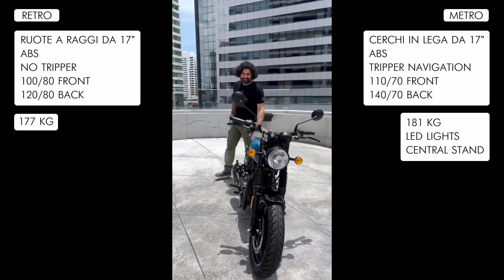Royal Enfield | Tutti i Dettagli e Specifiche della Hunter 350 Prima del Lancio Ufficiale!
Cosa sappiamo della nuova Royal Enfield Hunter 350?
La moto prenderà in prestito la maggior parte dei componenti dalla Meteor, come il motore, telaio, sospensioni e impianto frenante. Tuttavia avrà un design e stile unico. Posizionandola come una Roadster urbana dallo spirito Classico. Inoltre saranno disponibili due versioni: Retro e Metro.
Ecco tutti i dettagli...

★ 𝗚𝗠 𝗠𝗢𝗧𝗢 ★
🎥 Motorcycle News - Reviews 🇮🇹
🏠 Manchester, UK

Camere:
Panasonic LUMIX S DC-S5
Sony A6400
GoPro Hero 9
GoPro Hero 7
GoPro Session

Microfoni:
Purple Panda